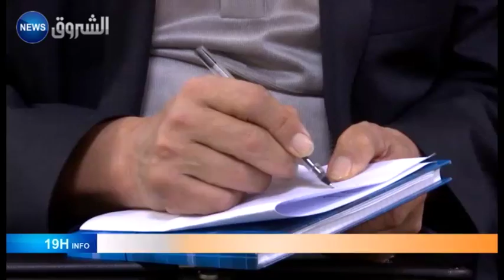Législatives 2017 : Comment les partis islamistes s’y préparent ?